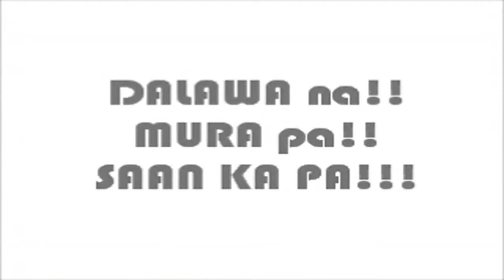Tisyu (Self-Made Commercial) HD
A Project for Industrial Psychology